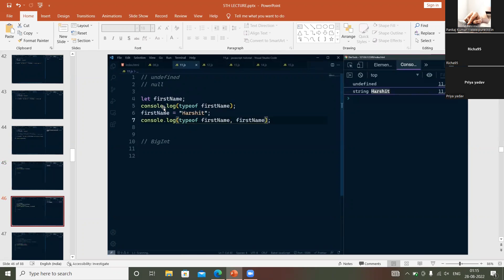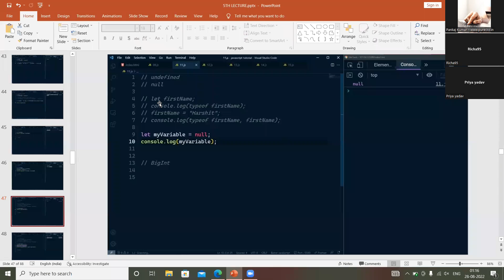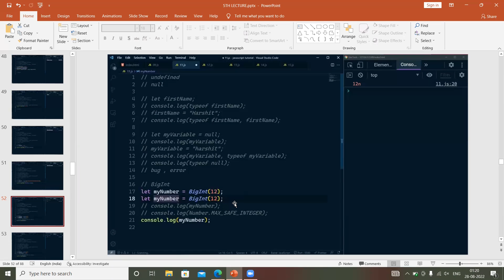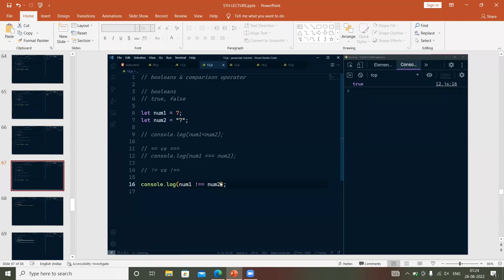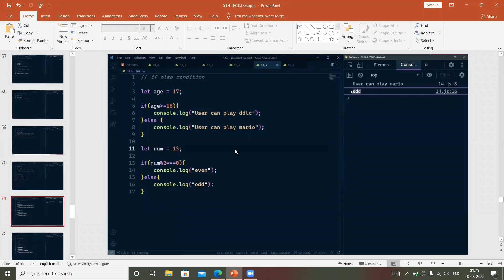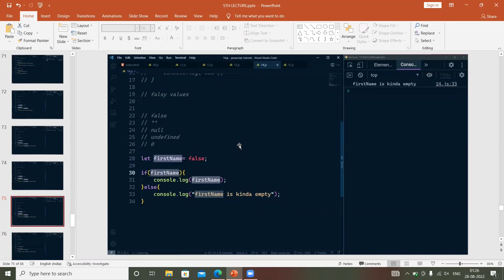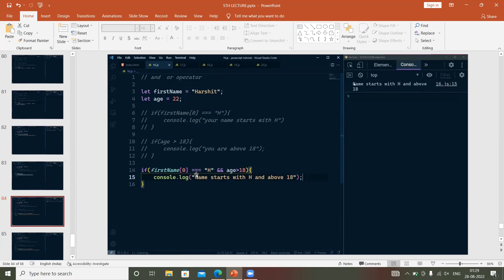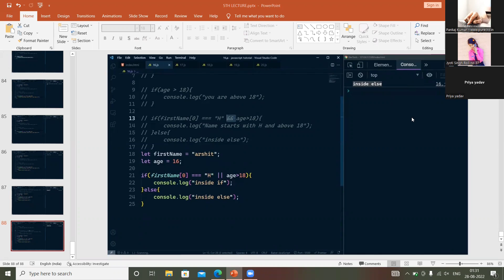Java and JavaScript Week 4 Part 3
Polytechnic Students, Diploma Courses, Admission in Diploma
What are the Trades and Branches of Diploma.

Diploma Courses.
The Queries added in This Video are.
What is Polytechnic Diploma?
What are Trade’s of Diploma?
Name of Branches available in Haryana Polytechnics?
What is Electrical Engineering?
What is Computer Engineering?
What is Electronics and communication Engineering?
Which Branch you Should choose?
Other Branches available in Haryana Polytechnics?